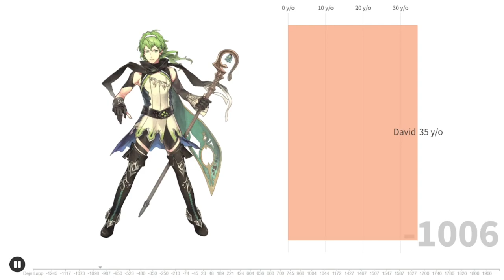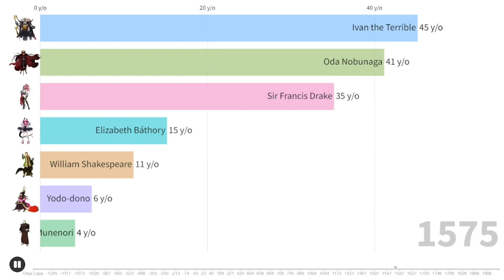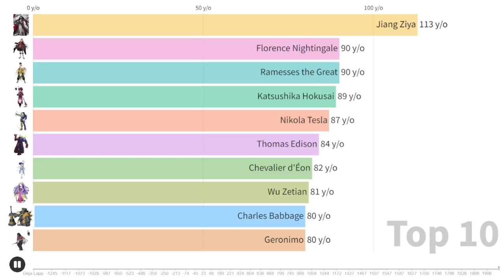Longest-Living Historical Fate Series Characters by Timeline [1303 BCE-CE 1943] | Bar Chart Race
Timestamp
0:00 ─ Start
2:03 ─ Top 10
2:08 ─ End
List of the Characters:
Jiang Ziya 113
Ramesses the Great 90
Florence Nightingale 90
Katsushika Hokusai 89
Nikola Tesla 87
Thomas Edison 84
Chevalier d'Éon 82
Wu Zetian 81
Charles Babbage 80
Geronimo 80
Yagyuu Munenori 75
Antonio Salieri 75
Minamoto no Yorimitsu 73
Li Shuwen 72
David 70
Hans Christian Andersen 70
Leonardo da Vinci 67
Charles-Henri Sanson 67
Kato Danzo 66
Xuanzang 62
Miyamoto Musashi 61
Leonidas I 60
Helena Blavatsky 60
Boudica 60
Solomon 59
Julius Caesar 56
Sir Francis Drake 56
Christopher Columbus 55
Elizabeth Báthory 54
Zhuge Liang 53
Ivan the Terrible 53
William Shakespeare 52
Napoleon Bonaparte 52
Darius III 50
Qin Shi Huang 49
Avicebron 48
Paracelsus 48
Oda Nobunaga 48
Attila the Hun 47
Yodo-dono 46
Vlad the Impaler 45
Mata Hari 41
Cleopatra 39
Edward Teach  38
Marie Antoinette 38
Yang Guifei 37
Sasaki Kojirou 37
Vincent van Gogh 37
Mary Read 36
Gilles de Rais 35
Wolfgang Amadeus Mozart 35
Hijikata Toshizou 34
Alexander the Great 33
Spartacus 32
Nero 31
Sakamoto Ryouma 31
Minamoto no Yoshitsune 30
Lakshmibai 30
Caligula 29
Okada Izō 27
Anne Bonny 24
Okita Sōji 24
Billy the Kid 22
Jeanne d’Arc 19
Amakusa Shirō 17
Anastasia Nikolaevna Romanova 17
Abigail Williams 11